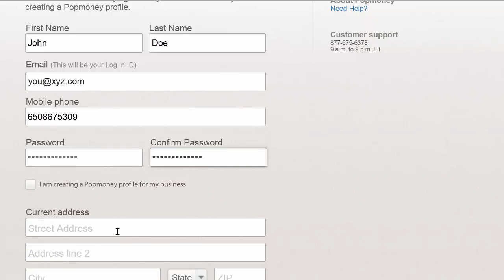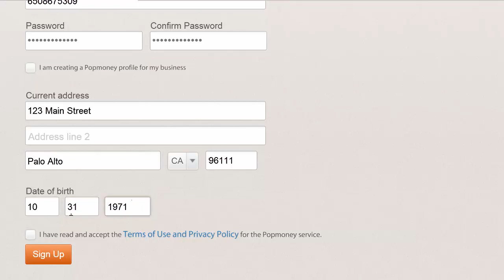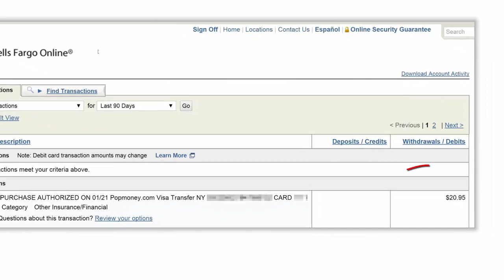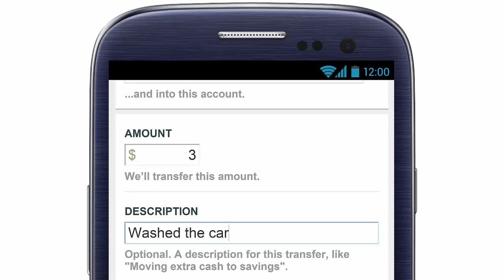How to Load Your FamZoo Prepaid Card Using Popmoney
With Popmoney, it's a snap to load money online to your FamZoo prepaid card from your checking account for under a dollar within 1 to 3 business days.